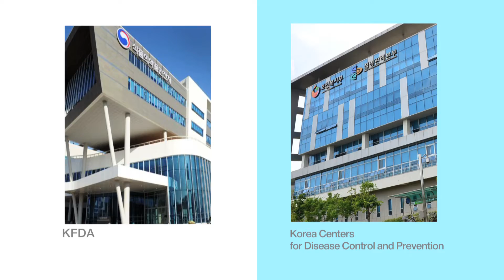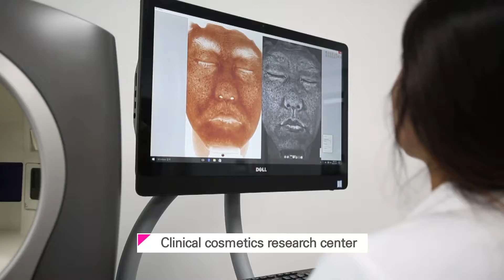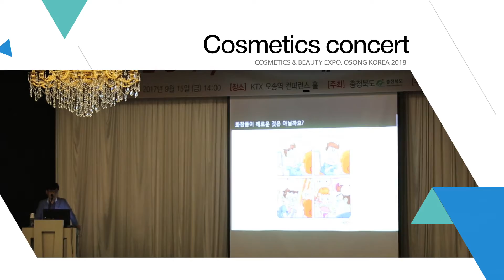Cosmetics&Beauty EXPO, Osong Korea 2018. (Promotional Video, 4 min)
2018오송화장품뷰티산업엑스포 홍보영상(4분) 영어 ver. Eng